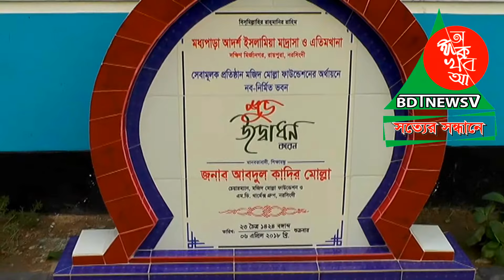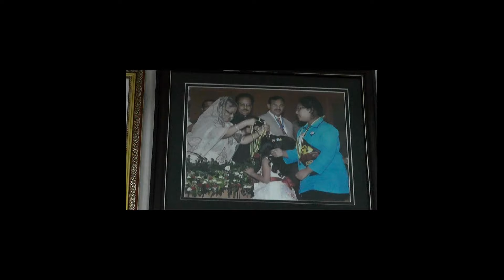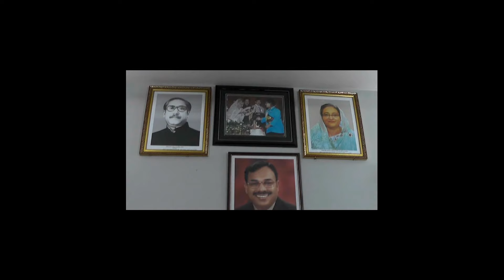নরসিংদী রায়পুরাতে দ্বিতল ভবনের উদ্বোধন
নরসিংদীর রায়পুরাতে দ্বিতল ভবনের উদ্বোধন করেন বিশিষ্ট শিক্ষানুরাগি দানবীর থার্মেক্স গ্রুপের কর্ণদার কাদির মোল্লা।